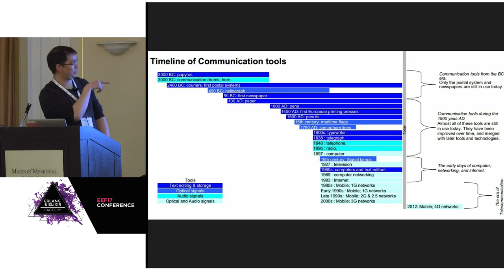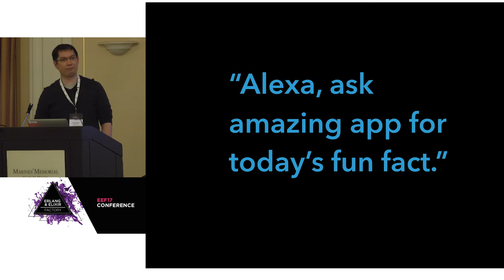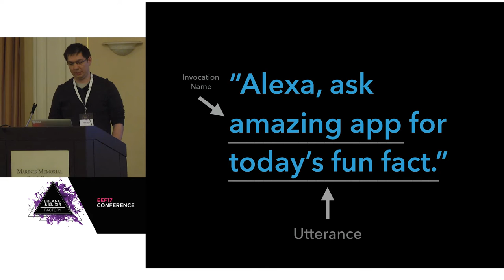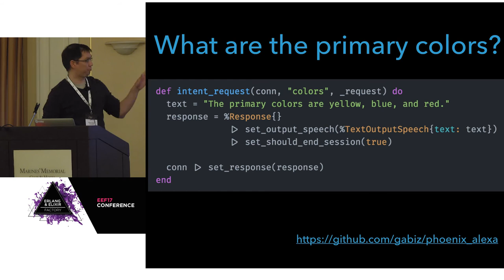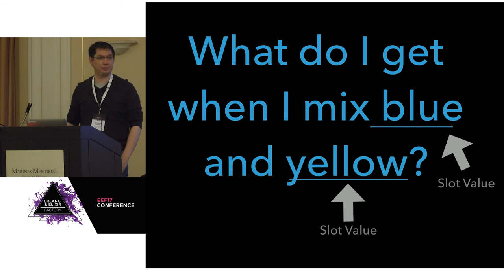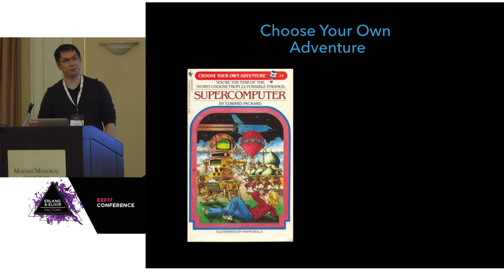Lightning Talk: Talking to Machine - Robert Beene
Erlang & Elixir Factory San Francisco is now Code BEAM SF!
15-16 March 2018.

Erlang & Elixir Factory SF 2017